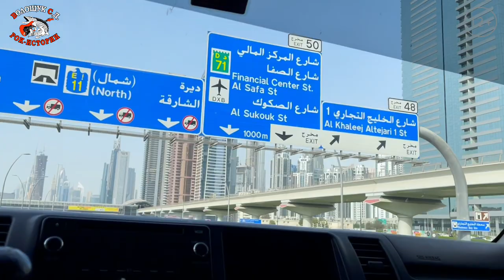РокПутешествие №7, серия 11. "О дворце Эмира" (ОАЭ, Дубай)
Сегодняшняя серия нашего рок-путешествия для многих будет очень интересной. Ведь, все мы интересуемся и жизнью великих учёных, и жизнью сильных мира сего, и даже жизнью русских рок-звёзд, таких как Волощук С.Д. Многие из вас, наверное, видят, как очень многие хейтеры интересуются – кто такой Волощук С.Д., сколько у него детей, жён, машин, дворцов, квартир, дач, курей, уток, собак, гитар и самое главное – сколько у него денег. Вот, насколько им интересна жизнь, даже простой и скромной русской рок-звезды, а что уж там говорить о шейхах.
А в сегодняшней серии, речь как раз, пойдёт об эмире Дубая – шейхе Мохаммеде и его дворце.
Ведь, даже прикосновение к богатству и славе делает любого человека более успешным. Мой незабвенный и мудрый научный руководитель частенько говаривал: «Если ты даже зашёл по#cать в Академию Наук, то ты уже на шаг стал ближе к науке».